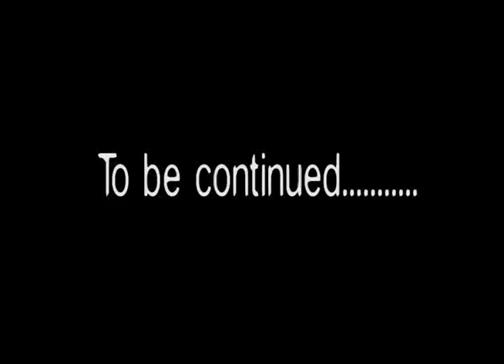Dawn @ Gay Pride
Dawn of Dawn & Rocco fame goes to a Gay Pride march in London